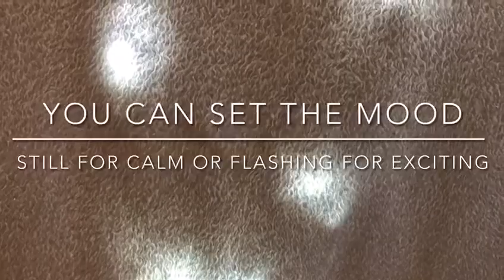Enabling environments for you and baby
Under the table...In a cardboard fort...In a cosy corner
We can change our mindset in a new environment we just need to be creative to find the new!

Baby loves new experiences!